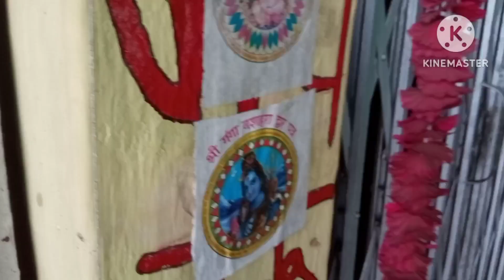पाली गुणादित्य ग्राम सभा के देवताओं के अद्भुत दर्शन🙏🙏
lm_paliwalvlogs